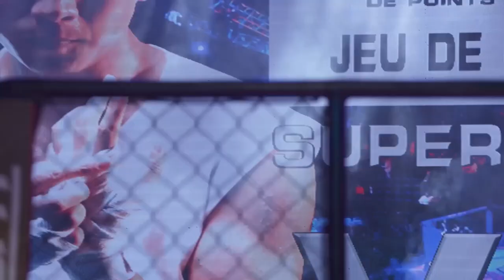【都市情感劇】妻子誤入男更衣室，總裁赤身裸體把她壓在牆上，妻子害羞不敢睜眼💔中國電視劇